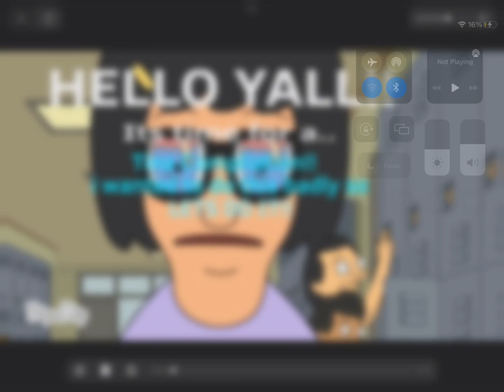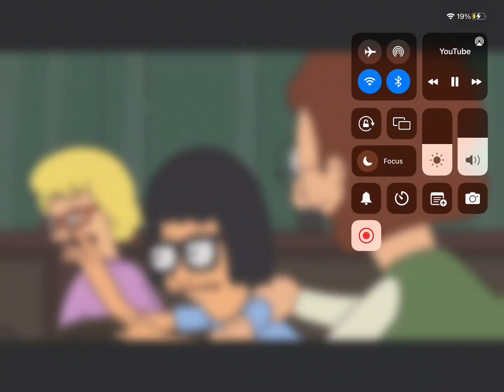Tina being a violent girl boss for 4:39 minutes straight.